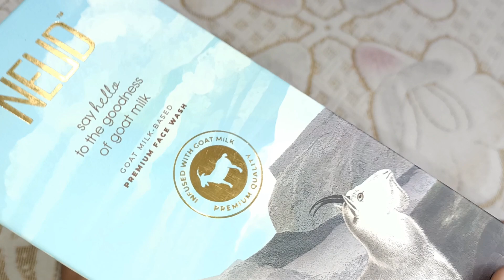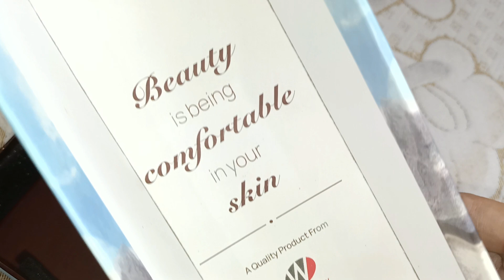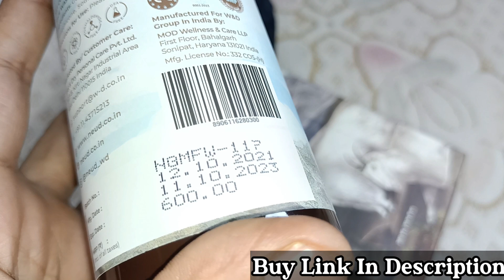डाक्टरों द्वारा दिया जाने वाला गोरेपन का फेसवॉश | Best Skin Whitening Face Wash |Fairness Treatment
The goodness of 100% Pure Goat Milk to make your skin clean, glowing.
NEUD Premium Goat Milk Face Wash is enriched with AHA, Vitamins, Minerals and Selenium that not only deep cleanses your skin but prevents acne and other skin infections leaving your skin baby soft and glowing.